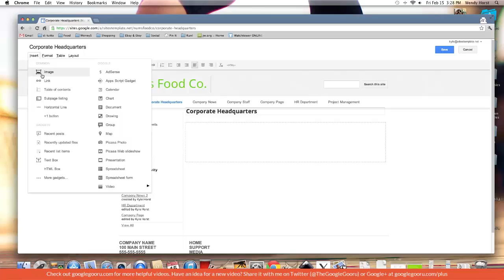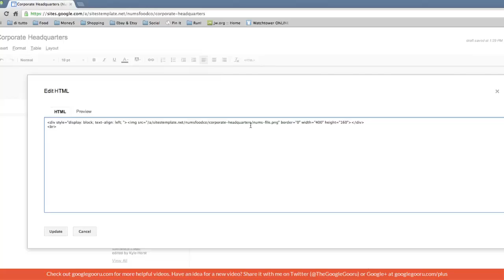Sizing Images in Google Sites with HTML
Here's a quick video about sizing images in Google Sites. Images come with preset sizes like small, medium and large. But sometimes these images don't fit your site like you want. Watch this video to learn how to customize the size of your image using HTML.